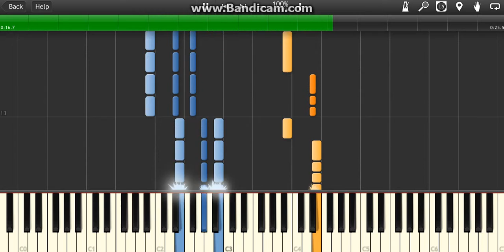Blink 182 - " The BJ Song " Piano Midi Synthesia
piano music
indie piano
indie music
indie
piano cover
piano
piano karaoke
piano instrumental
piano karaoke instrumental
karaoke instrumental
keyboard
keyboard cover
keyboard karaoke instrumental
indie keyboard
JawJX
piano tutorial
piano lesson